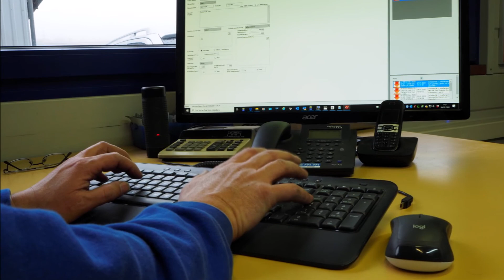Gruber Thusis AG Image Clip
Gruber Thusis AG
Carrosserie Gruber